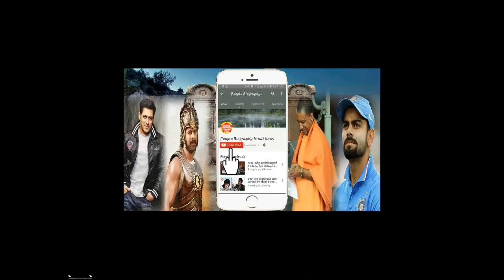टाइगर की लोगो ने की पूजा हार पहनाकर। Salman khan Tiger Zinda hai | PBH News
टाइगर की लोगो ने की पूजा हार पहनाकर। Salman khan Tiger Zinda hai  | PBH News This Youtube Chennal All Updates Bollywood News